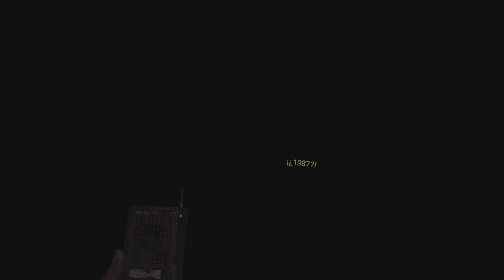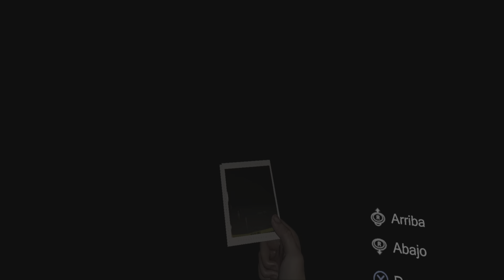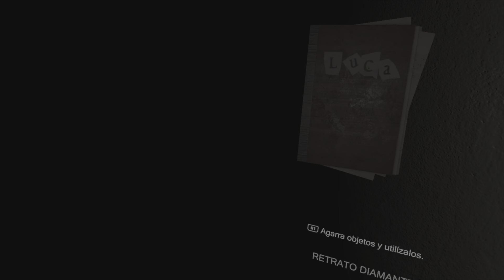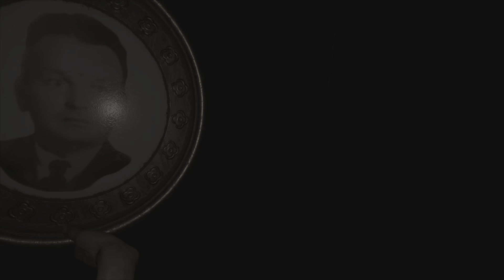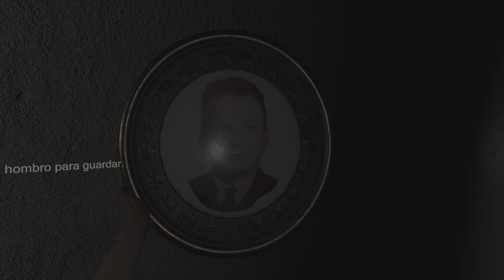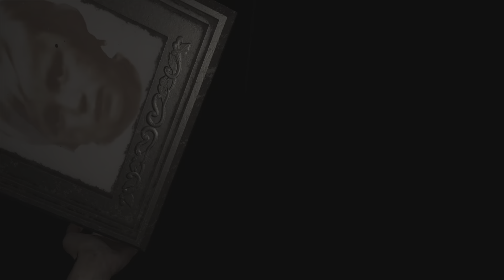MADiSON PS5 VR2 - Parte #2